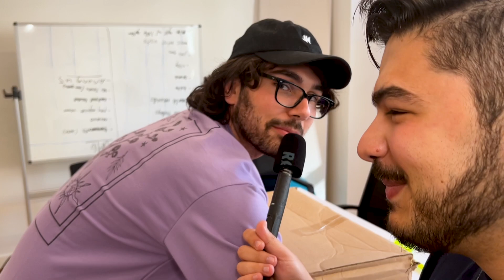Humiliating stadium proposal & Padres' rally goose | JM in the AM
Shot in the AM, you see it in the PM!

Paxton Elrod, Jolly Olive, Talkin' Jake, Nicky Cass, and the rest of the Jomboy office bring
you a show all about today's hot topics... just in our voice!